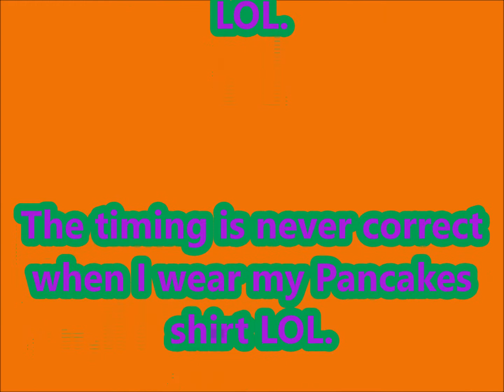Mukbang (먹방) Eating Show -HomeMade Pancakes!!!!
Hey Everyone! I know this Mukbang is a bit short, but I was hungry so I was eating these Pancakes a bit fast.